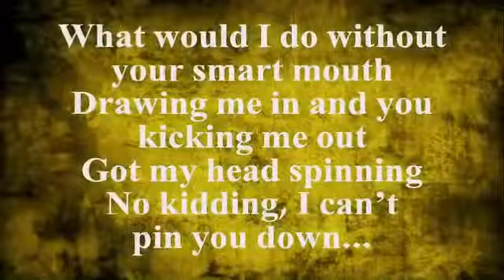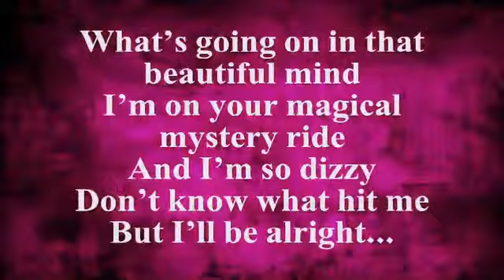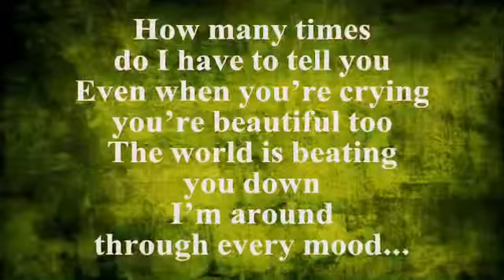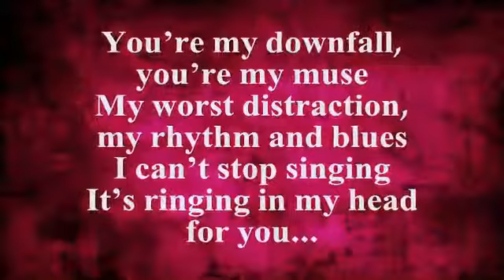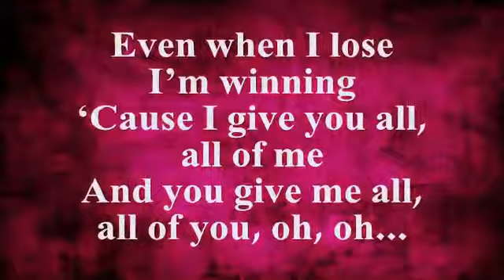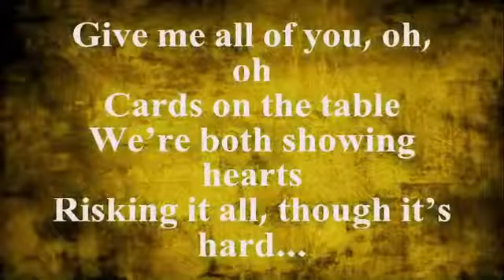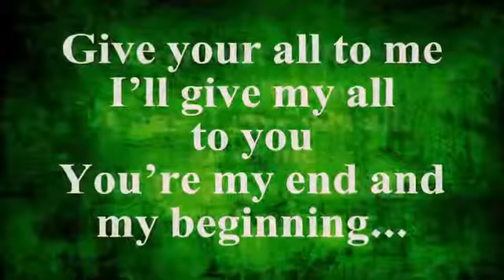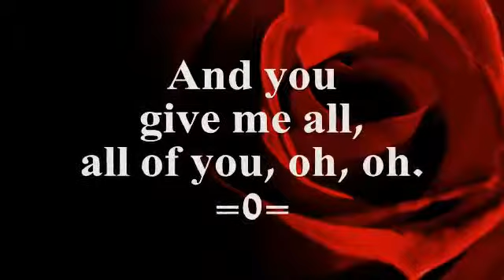ALL OF ME JOHN LEGEND LYRICZ